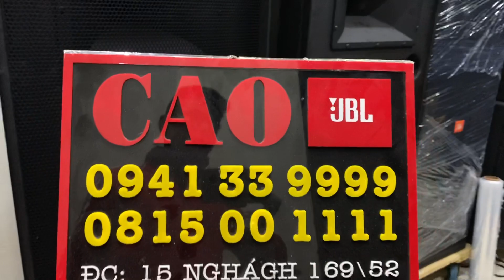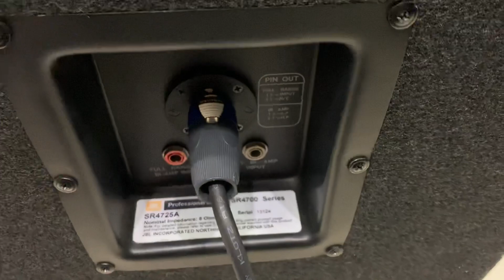JBL 4725a ĐẸP SX LH CAO JBL 0941339999 ll cao JBL